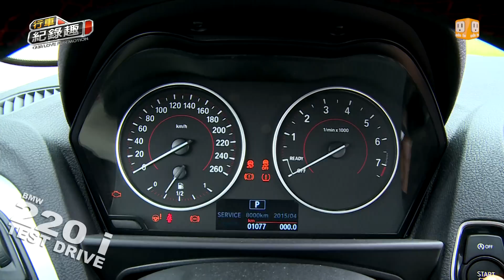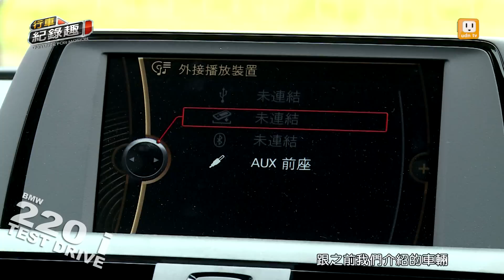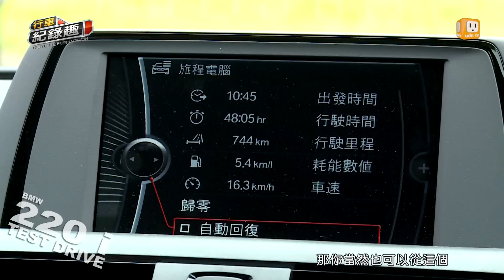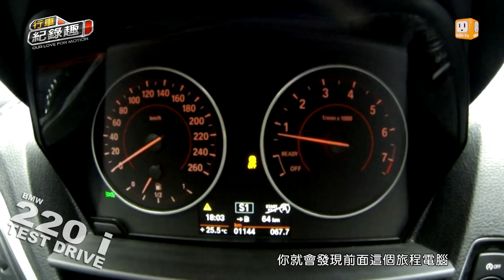BMW 220i 雙門後驅最新力作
早在先前BMW引進了4系列之後
就已經確定了它們的命名方式
在未來奇數的
代表的是四門的房車
或者是掀背車款
那偶數代表的是
比較有個性化的車款
或者運動化的
或者是雙門的跑車
那這樣的命名方式
其實更確立了他們
產品線的命名原則
而且看上去更是一目瞭然
例如我們今天要試駕的220i
其實它就是從1系列衍生而來
但是它是一個雙門的設計
所以在現在把它歸類在2系列上面
那麼這一次台灣推出的2系列
總共有三種款式
分別是220i 售價是175萬
還有220d Sport Line
售價是185萬
最後是M235i 售價是257萬
那麼我們今天要試駕的就是220i
那它搭配的是Sport Line的版本 行車紀錄趣官網： 製作人：鍾清淦